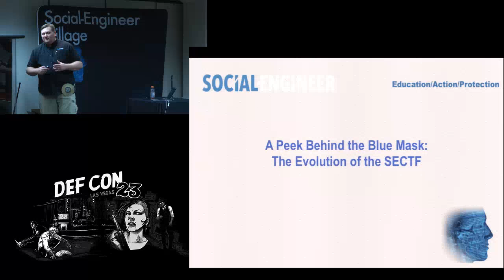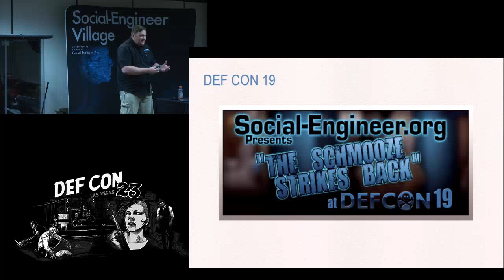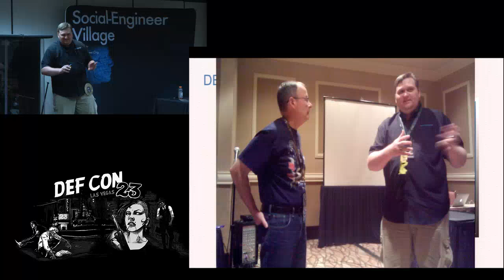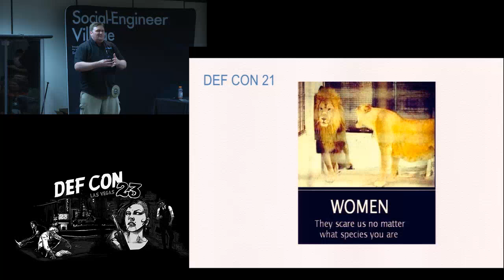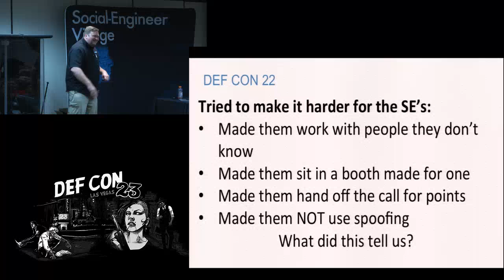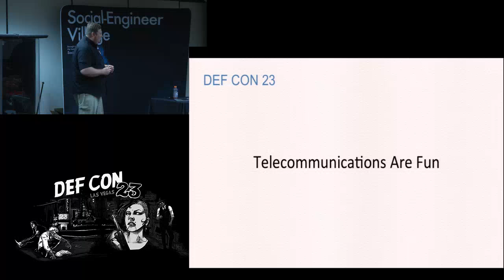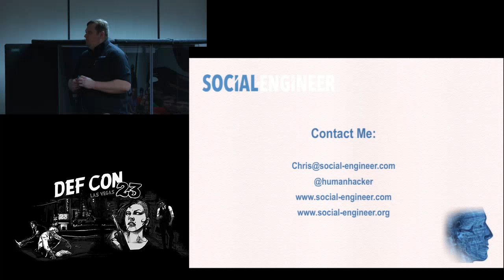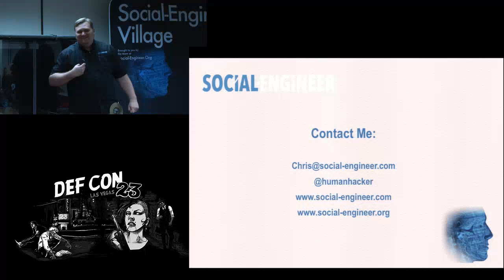DEF CON 23 - Social Engineering Village - Chris Hadnagy - A Peek Behind the Blue Mask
A Peek Behind the Blue Mask: The Evolution of the SECTF
Chris Hadnagy

Join HumanHacker in an in-depth exploration of the mysterious world of the SECTF. From a small competition demonstrating a live compromise of fortune 500 companies to a full-scale village, how has the Social Engineering CTF evolved? What are the greatest takeaways from hosting 6 years of CTF competitions? It’s not often you get to hear what goes on behind the scenes. This informative talk will help social engineers, pentesters and future SECTF contestants alike understand how the Social Engineering CTF works. How are results calculated? What attack vectors have the highest success rate? What’s in a theme? What implications does the contest have for the world of SE and the state of corporate security? He’ll discuss expectations from the highest caliber social engineers and how he’s seen social engineering attacks evolve throughout the years. Part education, part documentary, this presentation is an ode to all things SE from the man who started it all.

BIO: When struck by lightning Chris Hadnagy was transformed into loganWHD and infused with the power of social engineering and the ability to identify the weak point in any physical security system. Countering the natural instinct to use his powers for self gain, Chris has spent his time teaching others in the lost arts of many security topics and spreading knowledge through articles and interviews published in local, national, and international magazines and tv shows and books. Hidden amongst normal mortals as the Chief Human Hacker of Social-Engineer, Inc, Chris currently lives a hidden life as the lead developer of Social-Engineer.Org and is the author of a few books on social engineering. If you are in trouble, and no one else can help, you can contact Chris or twitter at @humanhacker